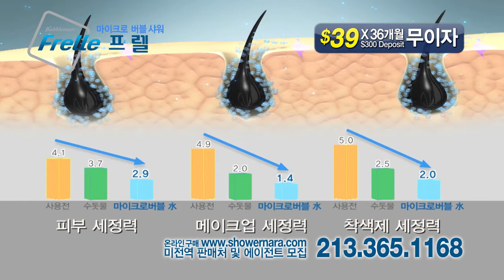SBS TV CF 60"